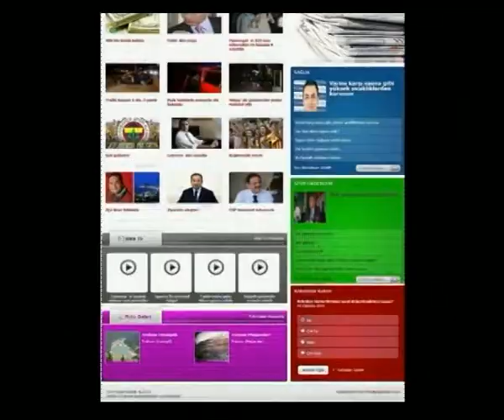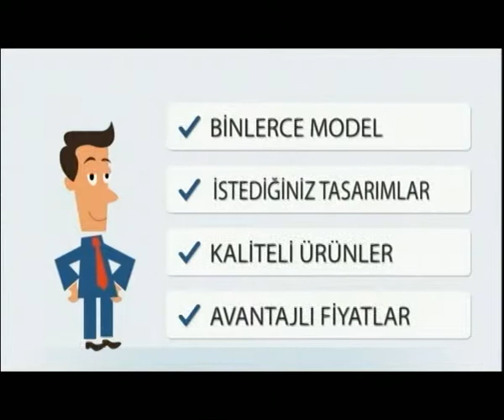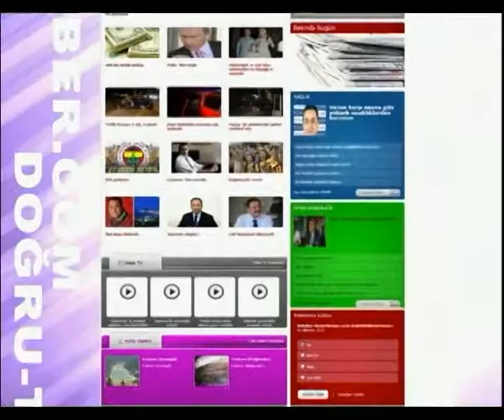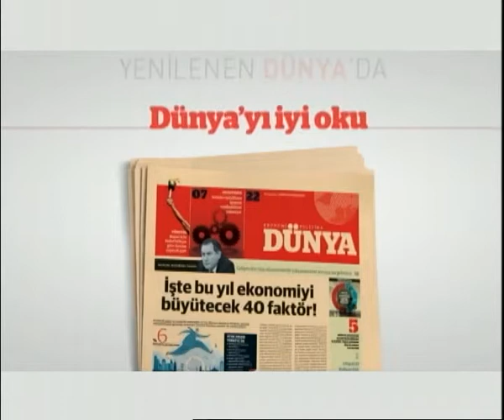09 03 2014 EMEK SAATİ